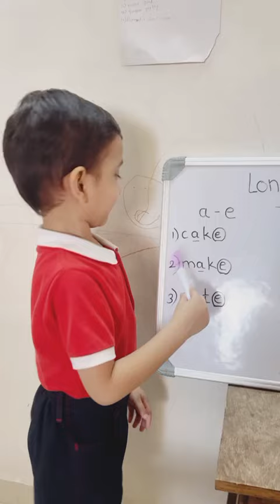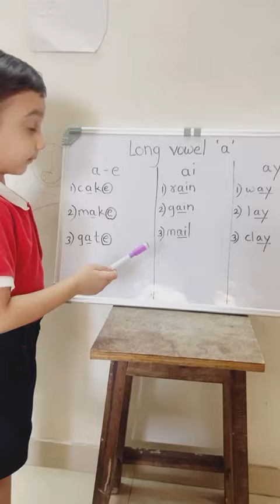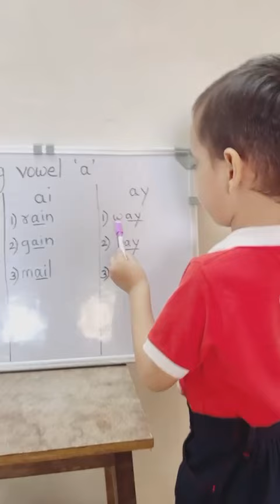Teachers of tomorrow “ leading the future with smiles” | Aarush Jkg 2024-25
Teacher Aarush teaches us the long sound of Vowel A . Let’s learn .